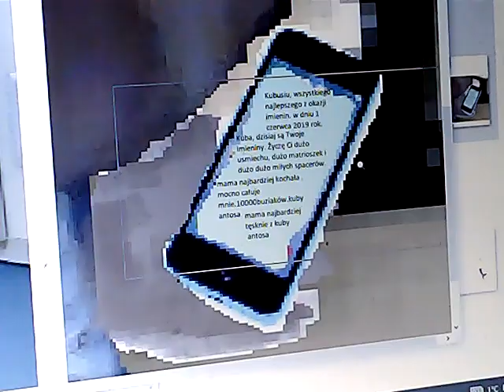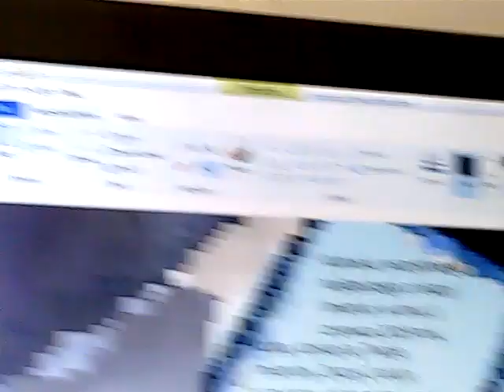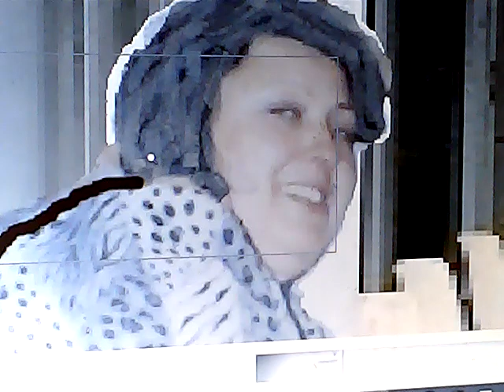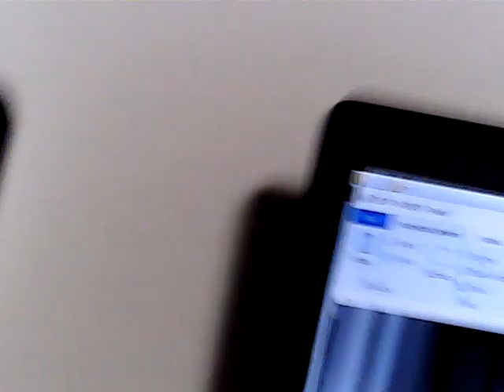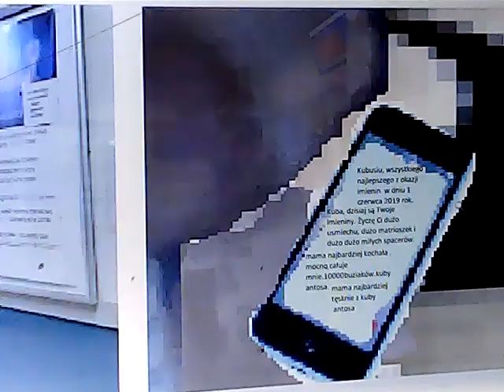maria jolanta antos i imienin kuby antosa 1 czerwca 2019 roku.